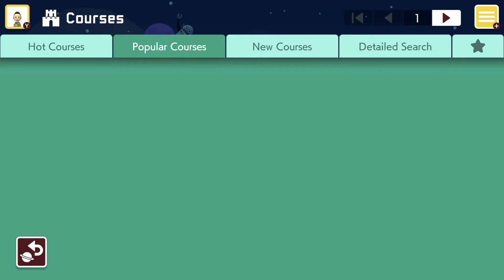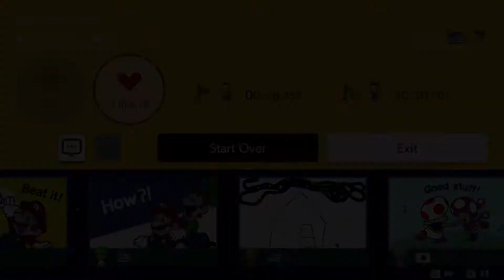PUUHA PETEN PELI (RANDOM PELIT)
Jatketaan random peli sarjaa ja tällä kertaa pelataan Super Mario Maker 2: kosta.. Toivottavasti pidätte 🤠